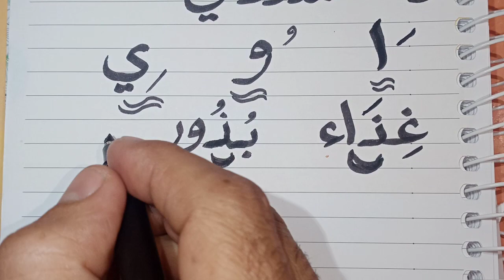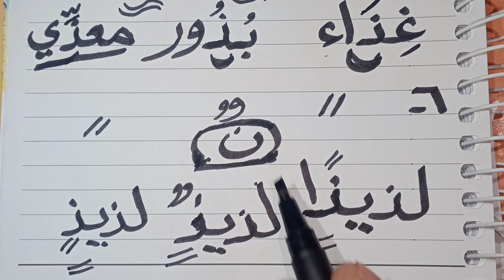شرح حرف الذال بطريقة شيقة وممتعة(اتعلم صح)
حرف الذال بطريقة رائعة وجذابة وممتعة للأطفال جميع أصوات حرف الذال . حرف الذال يتحدث عن نفسه تأسيس الاطفال في مادة اللغة العربية تعليم الحروف العربية للأطفال بالحركات والأصوات تعليم القراءة والكتابة بطريقة سهلة وجذابة وممتعة للأطفال